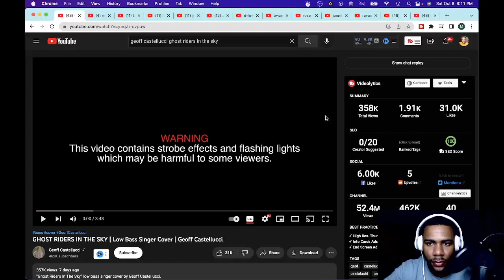FIRST TIME HEARING "GHOST RIDERS IN THE SKY" - Geof Castellucci Reaction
castelluci